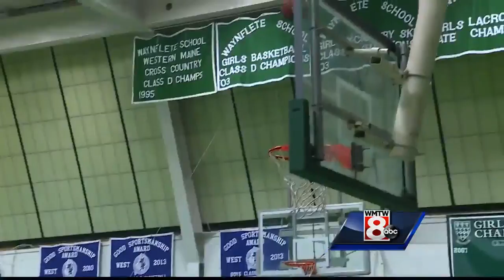Hoops 8 January 9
Highlights from the top games on Tuesday.